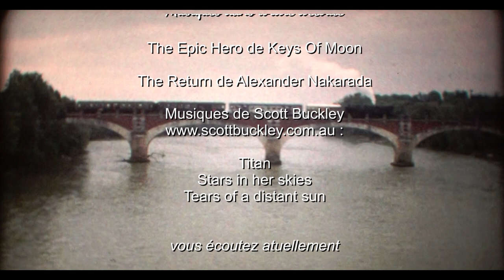141TD740 Le buisson - Montauban - Beaumont-de-Lomagne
Voyage de la TD740 en 1985 : Le buisson, Agen , Montauban-Villebourbon, Montauban-Villenouvelle, Castelsarrasin, Beaumont-de-Lomagne et retour sur Montauban.

À noter : le passage à Montauban-Villenouvelle, ancienne gare PO encore en activité fret à cette époque sur l'ex-ligne de Lexos. Voir

Composition du train à partir de Montauban : un fourgon OCEM, une Bruhat, une voiture B5D, une Romilly et un Couvert à chevaux... (Merci Jean-François)

Une description de la ligne Castelsarrasin - Beaumont de Lomagne est accessible là

Ce film est issu d'un film super8 numérisé par Paul. Avec son autorisation et son aide, j'ai l'ai mis en ligne afin d'en faire profiter tout les passionnés.
Il fait partie d'une série intitulée "Archives vidéo Paul Larroque"

Musiques dans l'ordre d'écoute
The Epic Hero de Keys Of Moon

 - Titan
 - Stars in her skies
 - Tears of a distant sun

Quiet Tree de Thoribass